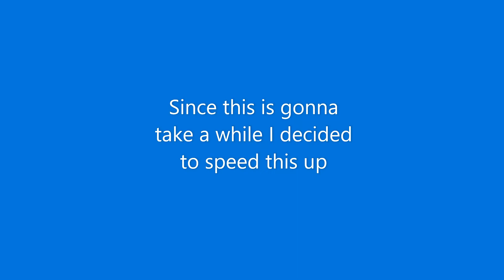All Roblox Arsenal August 2020 codes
All Roblox Arsenal August 2020 Codes just for you guys!!